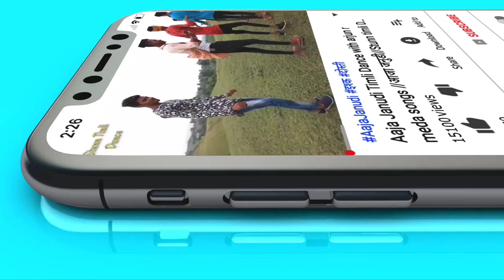Arjun R meda गणेश चतुर्थी स्पेशल सॉन्ग के बारे में कुछ इंफॉर्मेशन , lovnesh purohit and Arjun r meda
अर्जुन आर मेडा का गणेश चतुर्थी स्पेशल नया सॉन्ग आ रहा है
अर्जुन आर मेडा का गणेश चतुर्थी का गाना
अर्जुन आर मेडा गणेश जी का गाना
अर्जुन आर मीणा गणेश चतुर्थी स्पेशल सॉन्ग

special Thanks :- Lovnesh purohit, Arjun r meda

आप लोगों को मेरे से कुछ भी सवाल पूछना हो तो आप मुझे इंस्टाग्राम पर कांटेक्ट कर सकते होहो 👇👇

Or comments me batao kesa laga 🔥